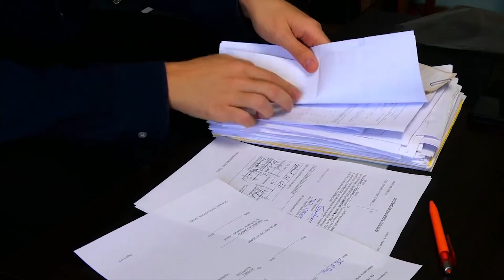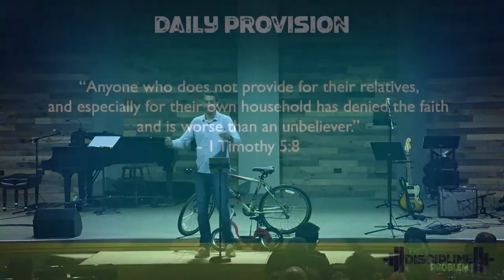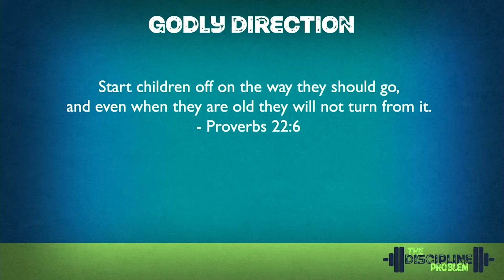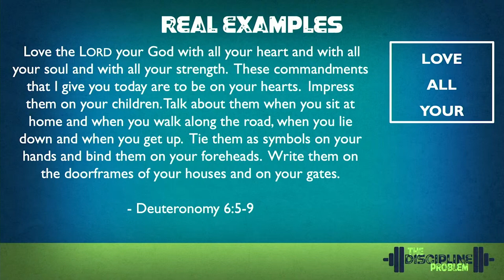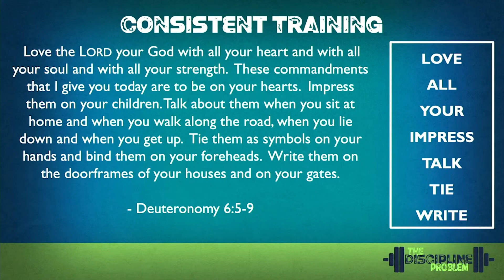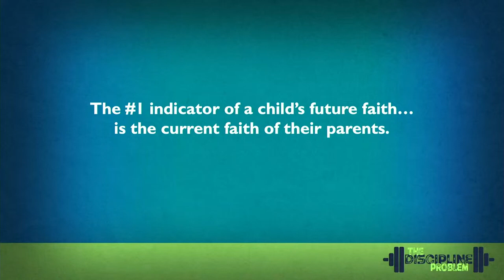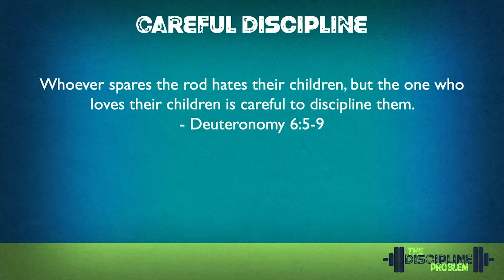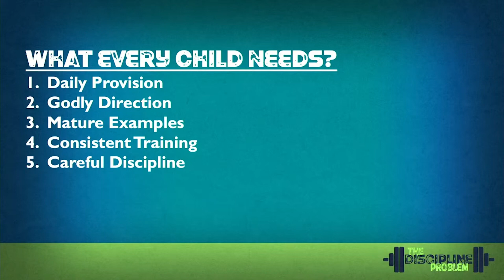Everyday Insights: The Disciplined Family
We have a discipline problem. No one naturally likes receiving criticism or feedback, but our culture is developing an allergic reaction to discipline. Like immature children, people of all ages are resisting growth by rejecting discipline, including Christians.

This series will explore the nature and impact of Christian discipline. Every week will include practical skills to become more disciplined and more mature as a follower of Christ. This week, we will answer an important question for every family, “What do children really need?” Instead of looking to the world for answers and trying to keep up with our neighbors, we will study God’s word and let it guide us as we raise families of faith.